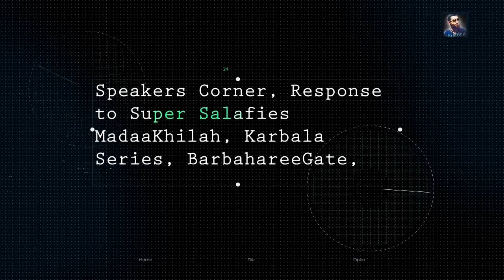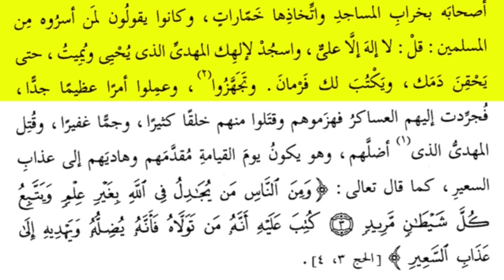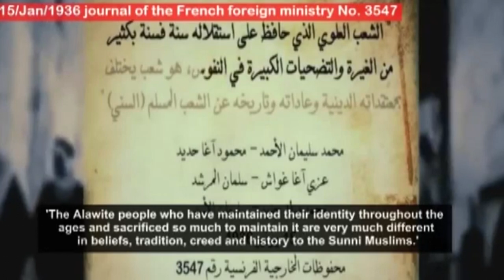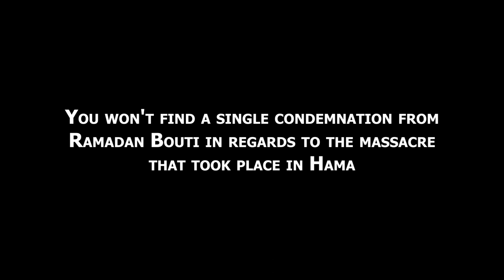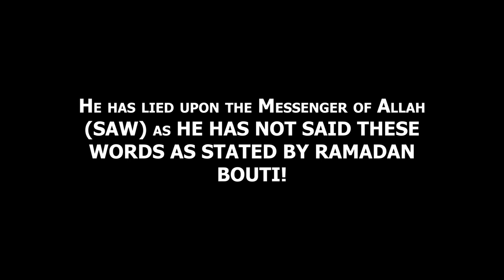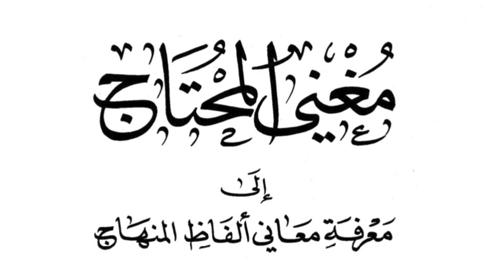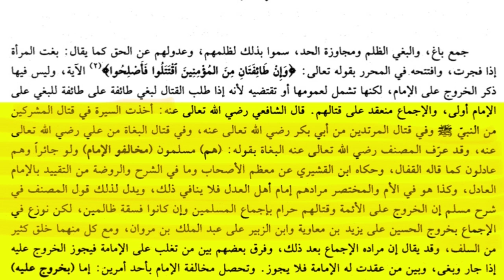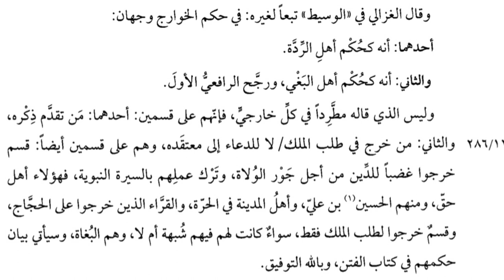RAMADAN BOUTI - BETRAYER?!?! | PART 2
This video will highlight Ramadan Bouti and his betrayal to the Syrian cause.